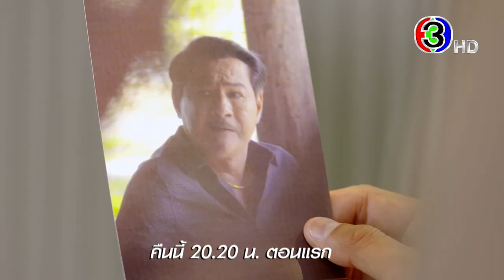ซ่อนกลิ่น EP.1 คืนนี้ 20.20 น. เสนอเป็นตอนแรก | 3Plus